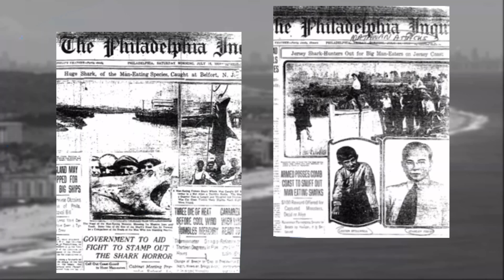4 Top Predators That Are Hunted By Other Predators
An apex predator or top predator is a predator at the top of the food chain. Top predators or apex predators have no natural predators but you could argue that this term doesn't really make sense. Most so called apex predators are hunted by other predators and most predators are preyed upon at some point in their life cycle. In this video i will be going through just a few top predators that are preyed upon by other predators as i will be going through 4 top predators that are hunted by other predators.

Chapters
0:00 Introduction
0:45 Brown Bears And Siberian Tigers
3:26 Great White Sharks And Orcas
5:16 Bull Sharks And Crocodiles
6:58 Black Caiman And Jaguars

Attributions
Orca images:
Don Greene

Orca footage:
Shetland Wildlife

Polar bear footage:
Graham Boulnois

Brown bear images:
Christoph Strässler

Tiger images:
Mathias Appel
CC0 1.0 DEED

Great white shark images:
Ken Bondy

Bull shark images:
Daniel Kwok

Tiger shark images:
Kris Mikael Krister

Bull shark footgae:
Augusto Valverde

Crocodile images:
Ds26.07

Black caiman images:
Whaldener Endo

Jaguar images:
Nick Athanas